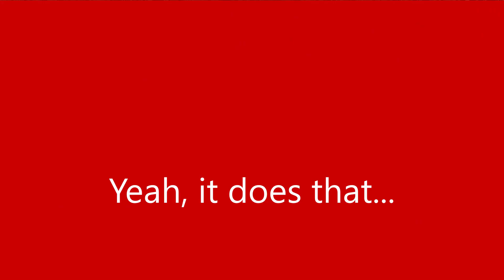Playthrough of HL1's Hazard Course in Dusk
very hup